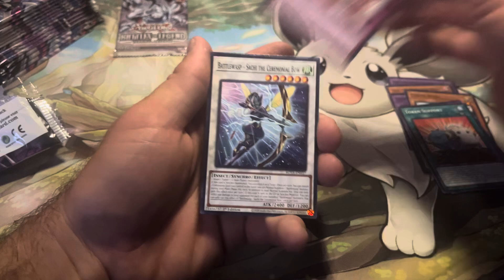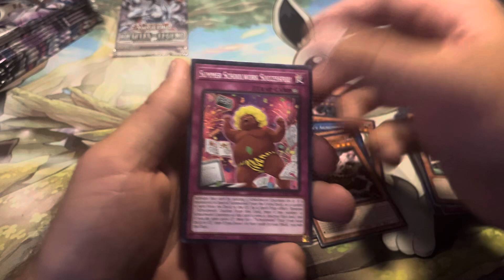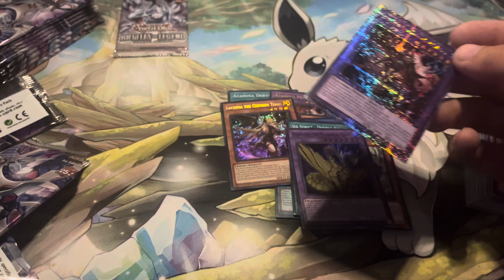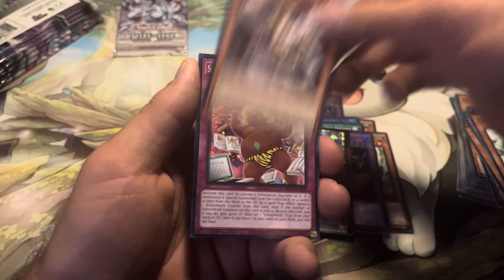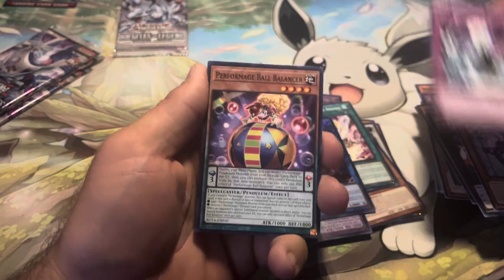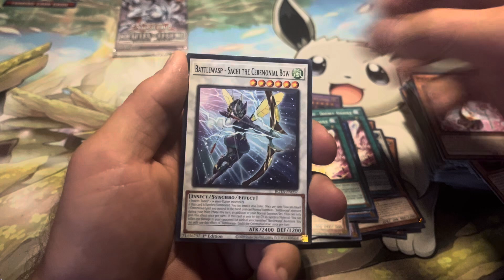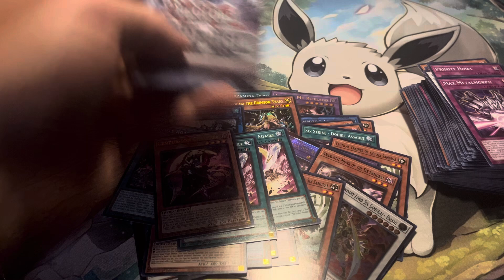Rage Of The Abyss QUARTER Century Pulled!!!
As we are hunting for six samurai cards we pull a nice quarter century. Still havent pulled a mulcharmy.